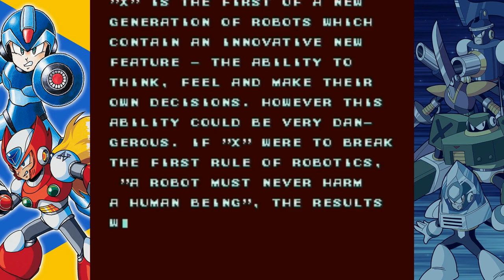MSU-1 Mega Man X with Mega Man 10 music (All Stages% - Longplay)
All Stages% playthrough with collectables except Chill Penguin's stage which requires BACKTRACKING with the Fire Wave. That means no hadouken. No savestates or cheats has been used. Deathless longplay and is not a speedrun.

This is an All Stages% to get all the collectibles except the heart tank at Chill Penguin with Mega Man 10 soundtracks. All of the music are composed by @megasfc2850 (except Stage Select) and some were left in original 8-bit. 22 of the X soundtracks for Mega Man 10, 4 are from the original Mega Man X and 24 of the music are 8-bit meaning music wasn't even converted. Getting a heart tank at Boomer Kuwanger's stage requires the charged Shotgun Ice or BACKTRACKING with your Boomerang Cutter. If you want to go Caleb42 Style, try to get it by hard-dash jumping.

KEEP IN MIND THAT Mega Man 10 MSU-1 music may be updated once new music is composed but you can edit the .PCM files if you need to. This YouTube video will not attempt to play anymore playthroughs unless all of the Mega Man 10 music is either MSU-1 or the base rom is edited with modified non-MSU-1 music.

If you don't know what's MSU-1, let me clarify

The MSU1 is an expansion chip, not entirely unlike the Super FX, SDD-1, CX4 or the DSP series used in games such as Yoshi’s Island, Star Ocean, Mega Man X 2 and most games with scenes in Mode 7. Consequently, it is a part of the game cartridge. A common misconception is that supporting the MSU1 in hardware would require modifying the main SNES unit, and that it therefore does not “count”. Unfortunately for those who would make this mistake and stick to it, that would disqualify the expansion chips listed above as well. Perhaps the misunderstanding occurs because in emulation, it is the emulator itself that needs to be modified to support the MSU1 – just like it’s the emulator itself that brings support for the Super FX et al. More info below!

You can download the Mega Man 10 tracks with the required IPS, BPS or XDELTA Patch below! The ROM is modified to add more soundtracks into the base version 1.1 rom.

(The old version is just the MSU-1 music swap (or overwrite) unlike the new version which the rom modified.)

You need the emulator with MSU-1 support! I suggest Snes9X v1.55 or higher. If played with ZSNES then Sigma stage 3 will crash due to an invalid music pointer.

Fun fact, the International Mega Man Games had their numbers in roman numerals from II to VII and X meaning Ten. When I was a kid, I thought Mega Man X was the tenth Mega Man game on the Super NES which is quite interesting. This does not apply as Rockman X because the Japanese versions had numbers instead of roman numerals.

Timestamps:

0:00 - Start!
2:54 - Highway
7:32 - Chill Penguin
12:47 - Storm Eagle
17:34 - Flame Mammoth
21:29 - Boomer Kuwanger
25:50 - Launch Octopus
30:36 - Sting Chameleon
35:05 - Spark Mandrill
38:36 - Armored Armadillo
41:31 - Zer0 Cutscene & Sigma 1
43:20 - VS. VAVA (Vile)
47:08 - Sigma 1 Act 2
50:36 - Sigma 2
54:17 - Sigma 3
59:22 - Sigma 4
1:02:38 - Final Battle
1:03:52 - Ending
1:05:55 - Robot Cast
1:08:05 - Staff Roll
1:10:27 - I'm out of air weapon